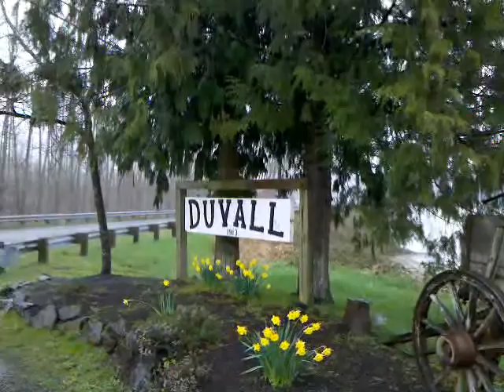Duvall April fools flood..no joke